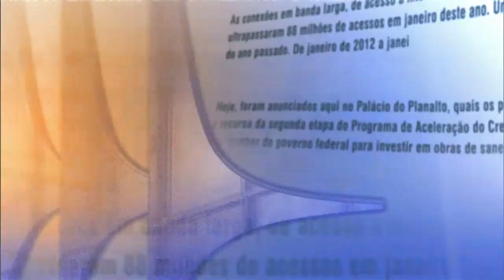Direto do Planalto - 20 de abril